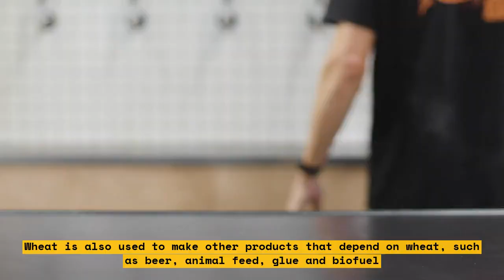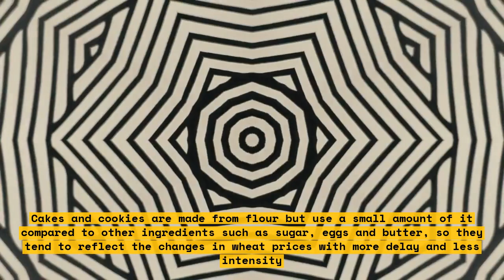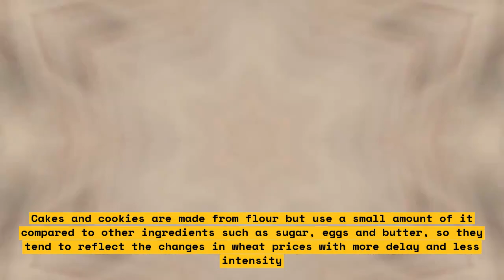How Wheat Prices Are Affecting Your Education and Lifestyle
The video titled "How Wheat Prices Are Affecting Your Education and Lifestyle" discusses the impact of wheat prices on the cost of living and education. The video highlights how wheat prices have been rising in recent years and how this has affected the cost of food and other essential items. The video also explores how rising wheat prices have impacted education by making it more difficult for students to afford tuition fees and other expenses.